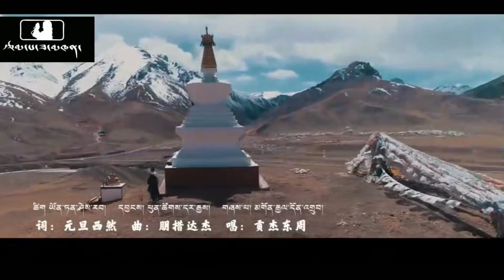2022 tibetan new song by gongyal dhondup and Palchen Wanggyal